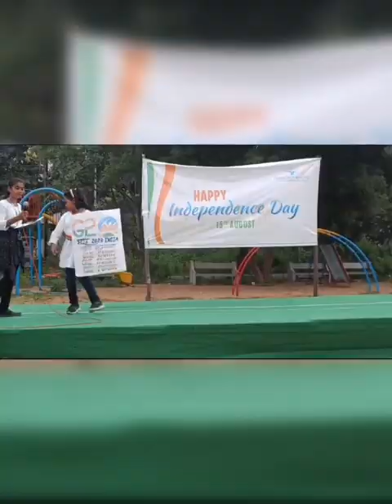Independence Day Celebrations 2023-24 Grade I to IX | Goldcrest School | Gachiwboli, Hyderabad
Independence Day Celebrations 2023-24 Grade I to IX